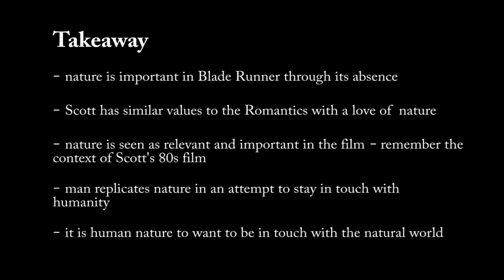Blade Runner - The Role of Nature in the Film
Total Education Media presenter Bruce Pattinson discusses the idea of nature in Ridley Scott's film Blade Runner. Don't forget to visit TotalEducationCentre.com.au for study notes, lectures and past papers with answers.